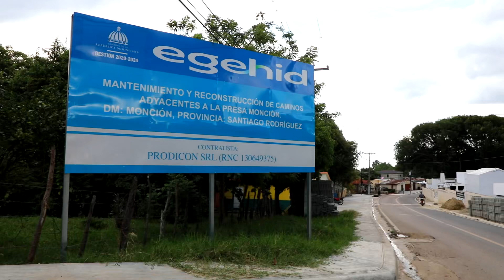EGEHID avanza en la reconstrucción de la carretera El Rubio-Pananao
La Empresa de Generación Hidroeléctrica Dominicana (EGEHID) avanza en la reconstrucción de la carretera El Rubio-Pananao, en San José de las Matas, de una longitud de 11 kilómetros y una inversión de RD$ 187,258,961.13.

Egehid ¡La energía sostenible del país!